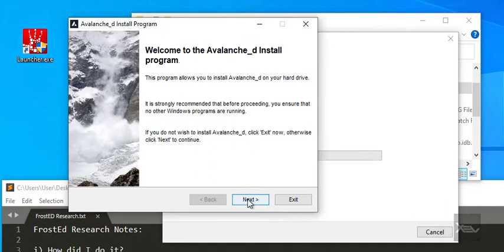PoC - Avalanche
FrostEd research and proof of concept.